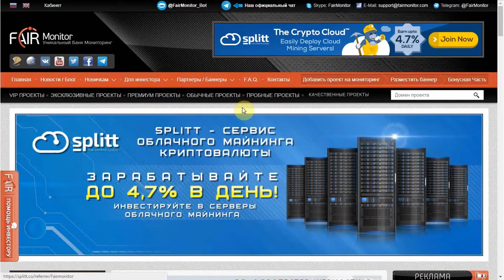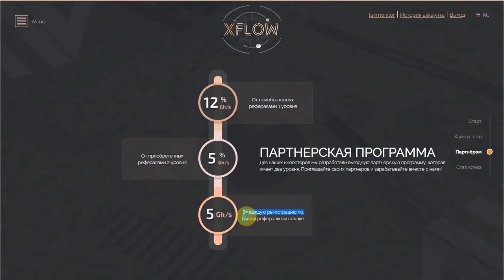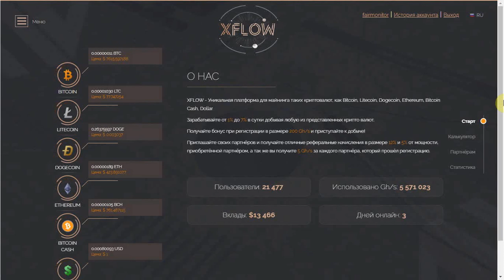"XFlow" - майни криптовалюты всего за 1 доллар.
Платформа облачного майнинга "XFlow" открывает свои двери всем криптоэнтузиастам. Теперь добыча криптовалют доступна каждому.